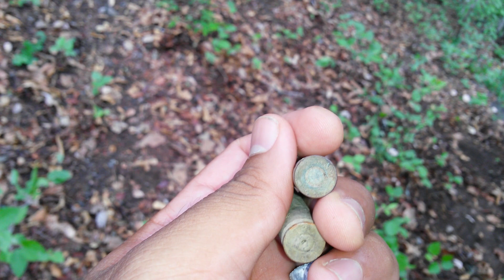Buscando en Trincheras con Detector de Metal Revolucion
Aqui iniciando la temporada de busqueda con el detector de metal, en verano la tierra se vuelve mas suelta, la lluvia desentierra objetos y mi equipo y yo estaremos listos para desenterrarlos, aqui la primera busqueda con muy buenos resultados.